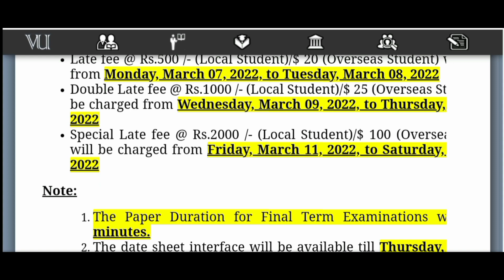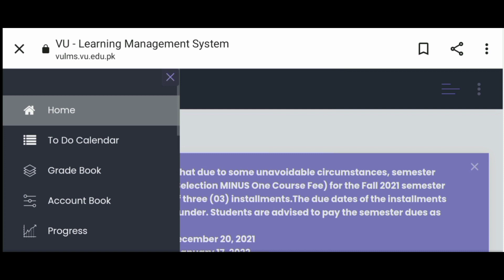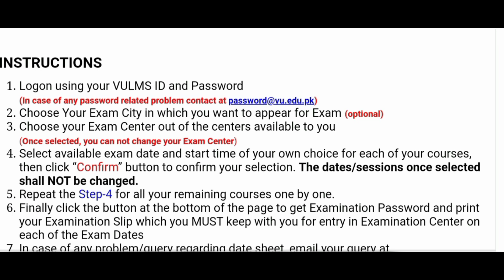VU Finalterm Datesheet Fall2021/ How to make VU Finalterm Datesheet 2022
VU Finalterm Datesheet Fall2021
How to make VU Finaterm datesheet 2022
Complete details
For help Contact at my whatsapp number
VU Guides